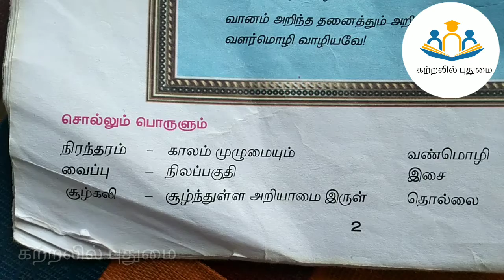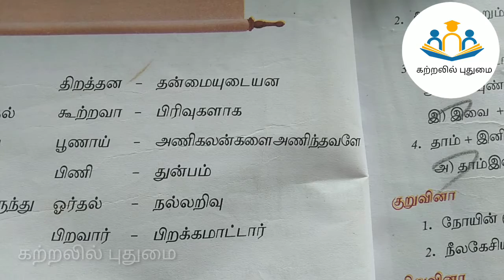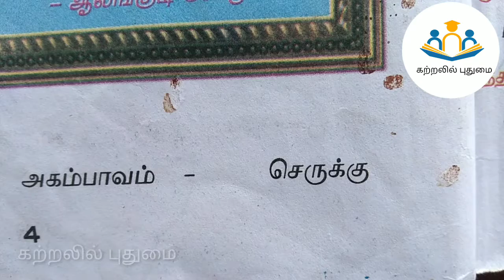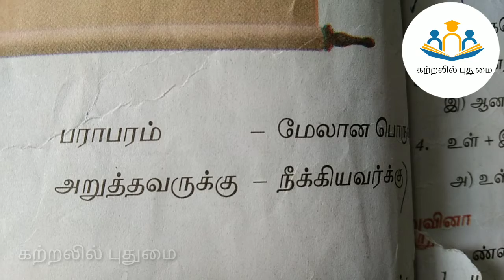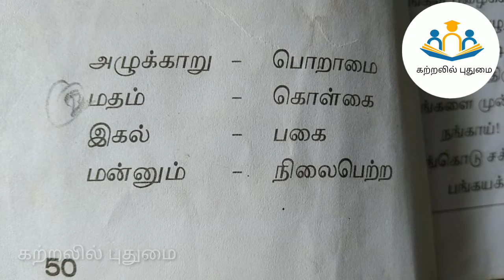TNPSE TET தமிழ் சமச்சீர் புத்தகம் 8 ஆம் வகுப்பு சொல்லும் பொருளும்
ஆறாம் வகுப்பு சொல்லும் பொருளும்

ஏழாம் வகுப்பு சொல்லும் பொருளும்